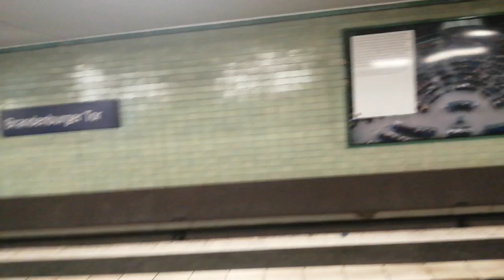S-Bahn Berlin Brandenburger Tor S1 S2 S25